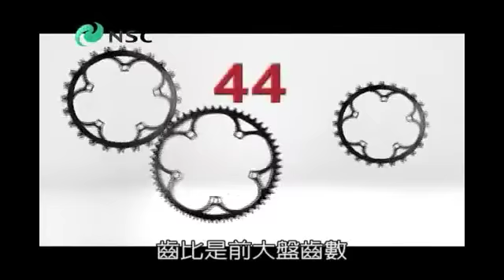52 自行車變速有玄機？